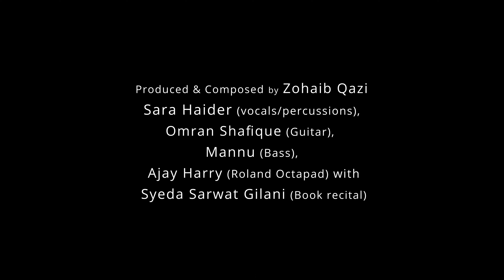Death of Mehr un' Nisa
Director: @hahahaseen
AD: @ramsha_rizvi
DOP : @haiderbhattimark
Assistant DOP: @aleehyder2
Choreography and Performance: @wajeehawasti
Studio : @thecolonylahore